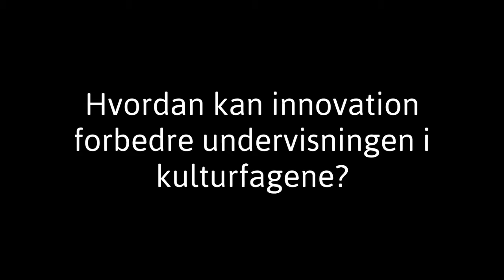Falihos - Innovation i kulturfagene 3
Hvad kan innovation gøre for undervisningen i kulturfagene, som den traditionelle undervisning ikke allerede gør? - Videncenterchef Peter Yding Brunbech sit bud.